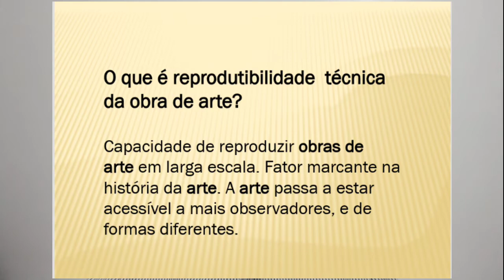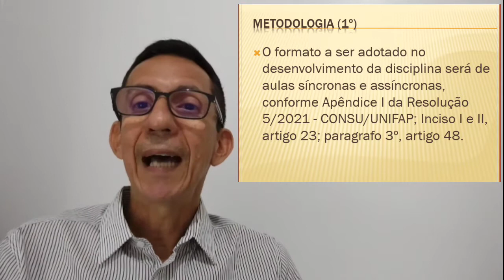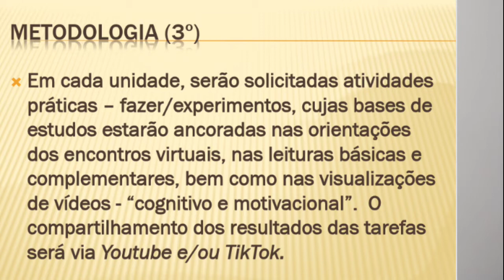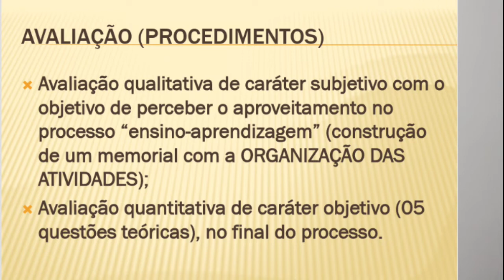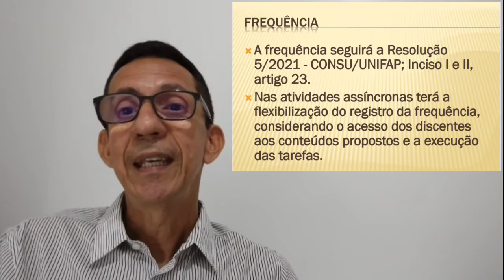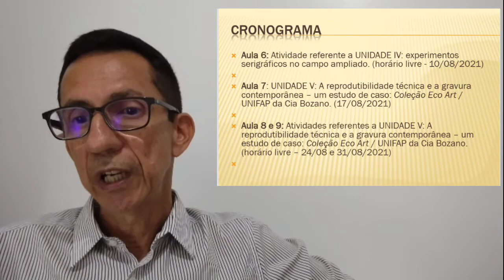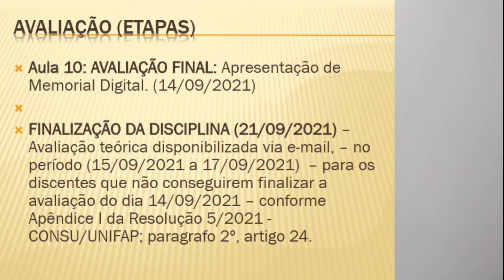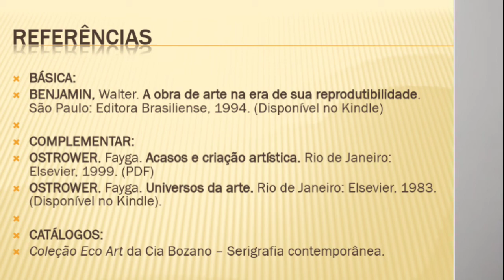AULA DE AMBIENTAÇÃO - AULA 1 - ELVIS III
AULA 1 - REFERENTE A 06/07/2021

JOAQUIM NETTO - Pós-doutorado em História, crítica e educação (ICA/PPGARTES/UFPA); Doutor em Artes Visuais (EBA/UFRJ); Mestre em História da Arte (EBA/UFRJ), Especialização em Tecnologias digitais aplicadas a educação (UNIAMÉRICA/ICG).

DISCIPLINA: EXPRESSÕES EM LINGUAGENS VISUAIS III (Curso de Artes Visuais - UNIFAP)

Ementa: Reprodutibilidade - a experimentação de linguagens artísticas no campo da reprodutibilidade e massificação.